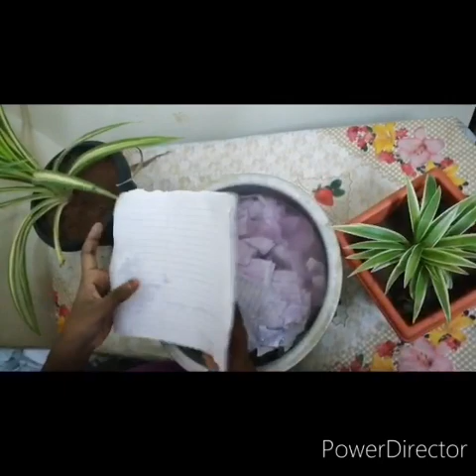வேஷ்ட் பேப்பரை இப்படியும் பயன்படுத்தலாமா?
We can use waste paper as a useful and valuable   materials